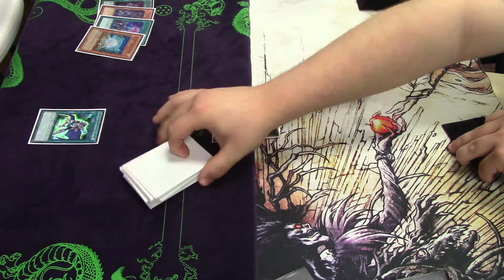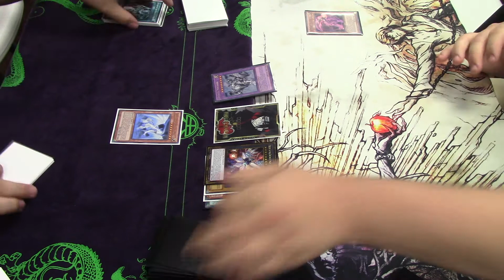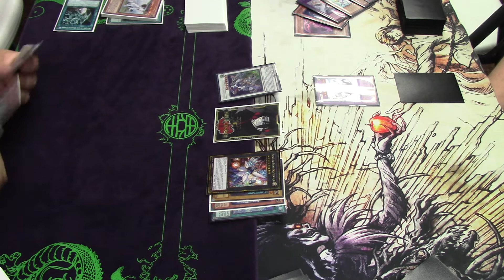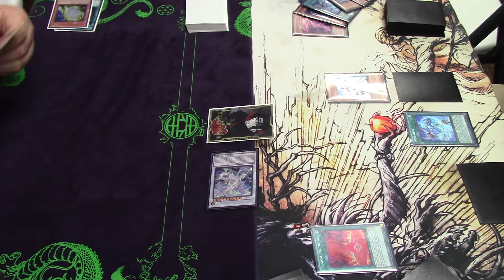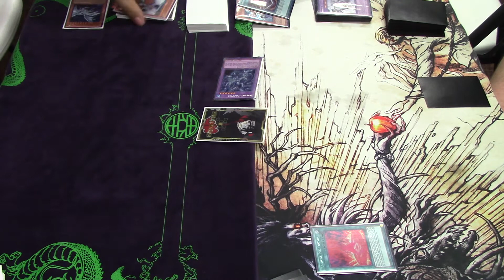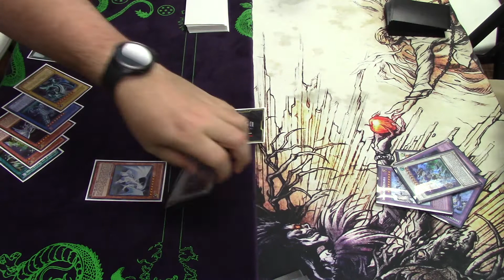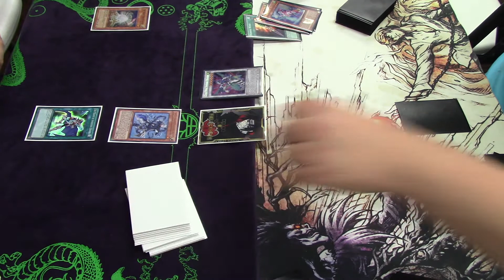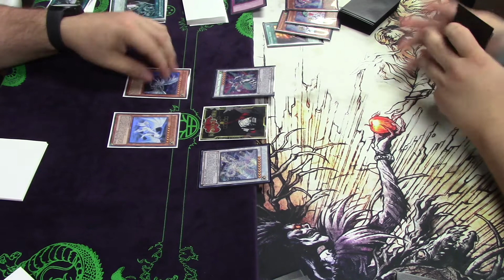Board Knight Thursday Tourney - Round 1 - September 21st, 2017 (Part 1)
Round 1: Chaos Max Blue-Eyes Vs. Invoked Windwitch